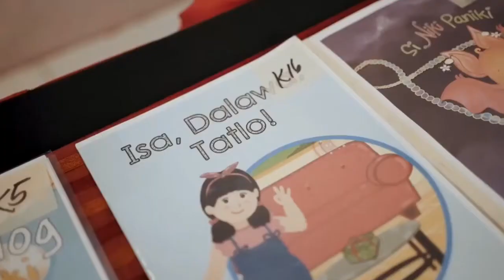Ang Mahiwagang Relo" Entry # ( Kuwentong Pambata - DepEd Storybooks )